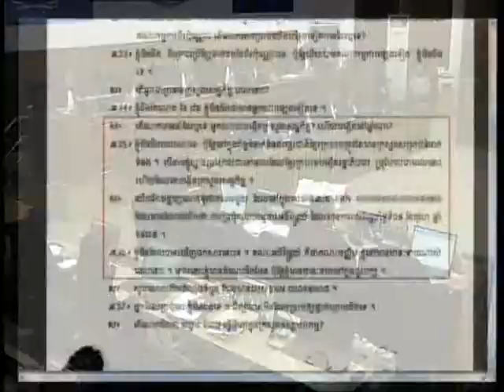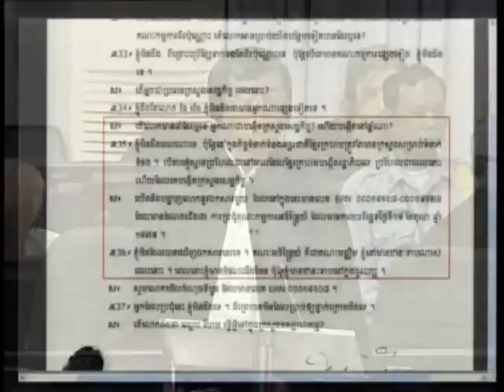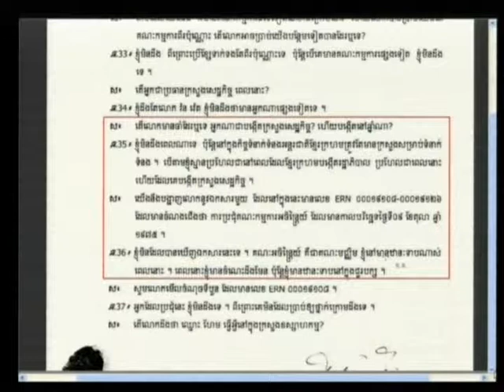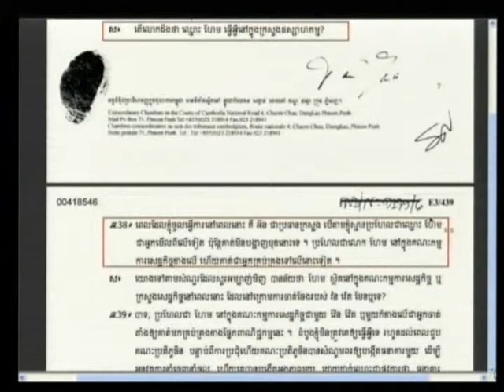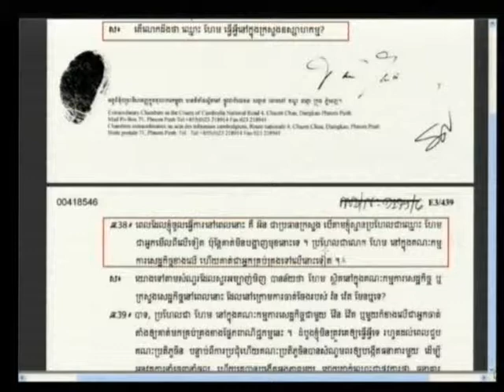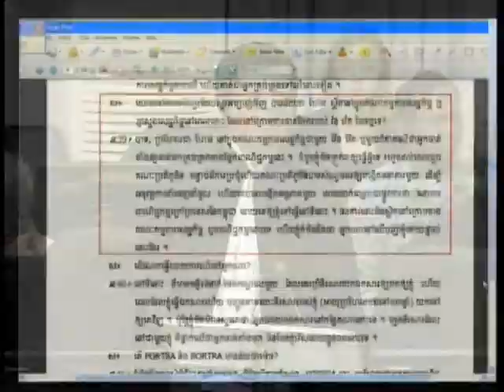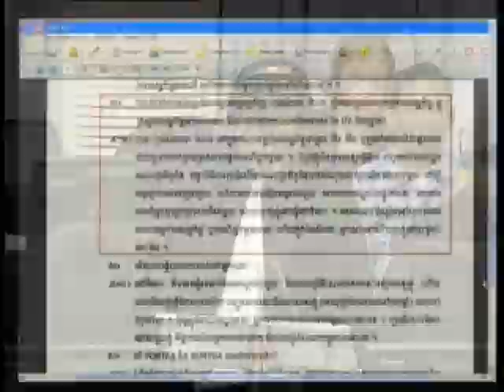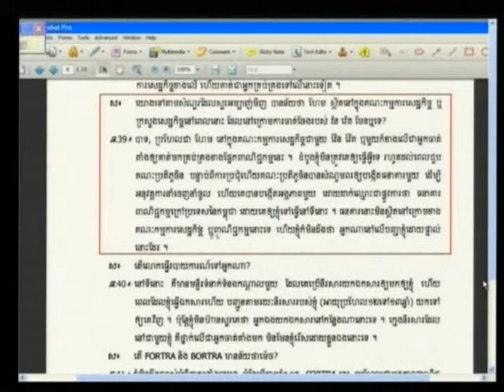E1 81R 2012 06 05 S1 FL KH Pub